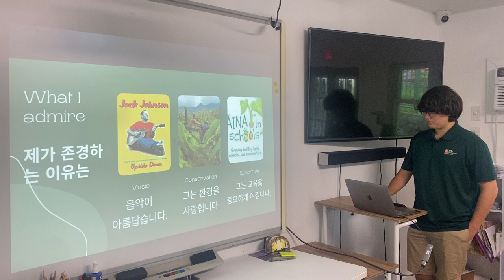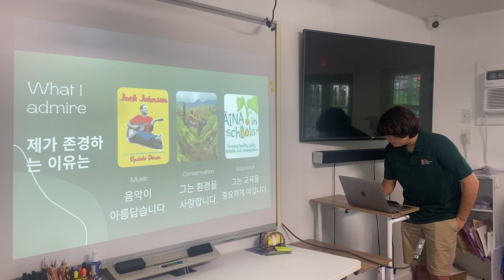My Hero_Luca Cuniberti